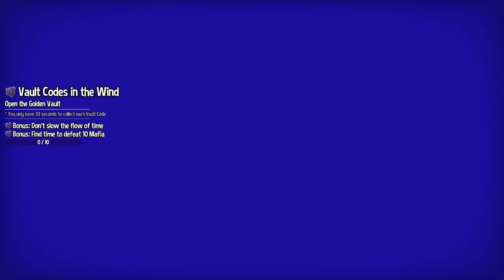AHiT Death Wish - 63 - pace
so, first instance of me sort of letting what a side goal means sink in and having a viscerally negative reaction. that's fun! however, while putting together the video I couldn't help but notice that I *do* spend like whole seconds just standing there waiting for the tokens to get in place. So maybe I could get my murders in there...